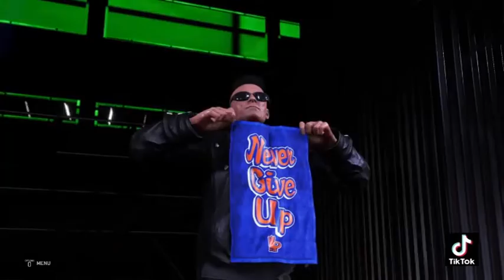TTWF Show 1 8